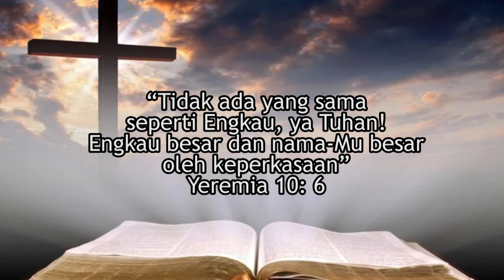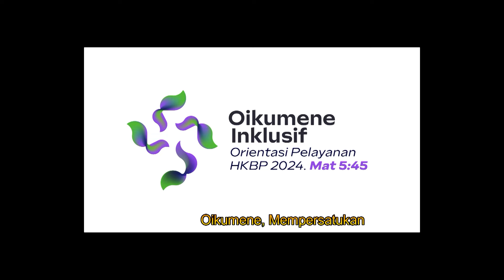Firman Kehidupan HKBP Menteng - Sabtu, 27 Januari 2024